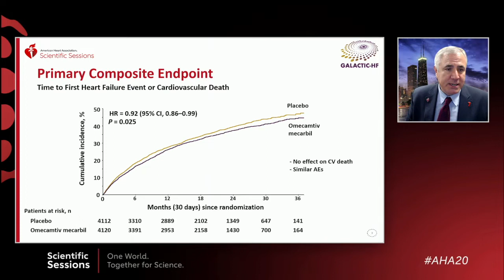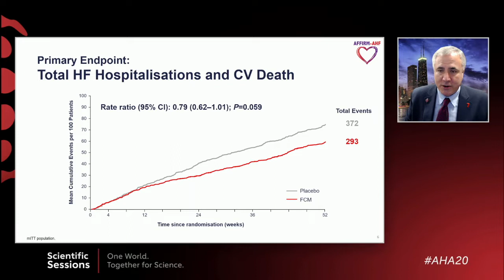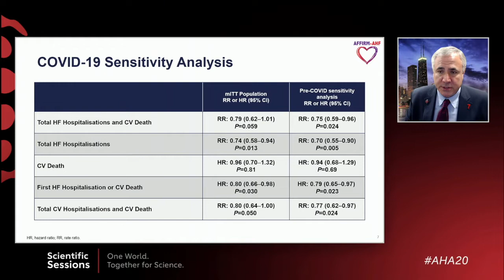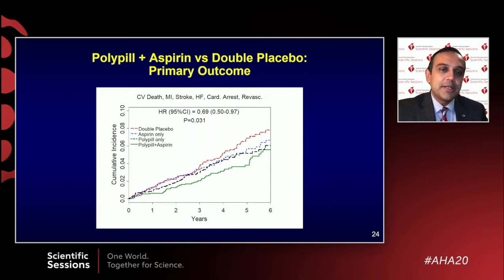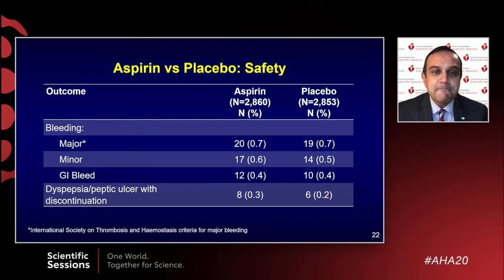Scientific Sessions 2020 Daily Recap Day One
Mitch Elkind, Don Lloyd-Jones, Biykem Bozkurt, and Manesh Patel provide a day one recap of Scientific Sessions 2020 late-breaking science.